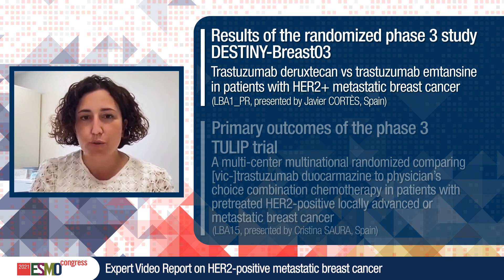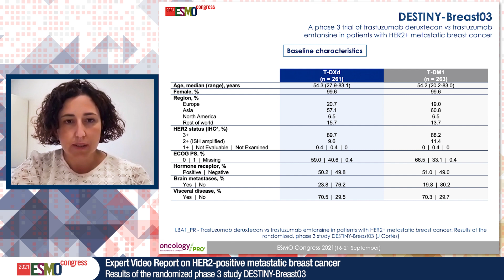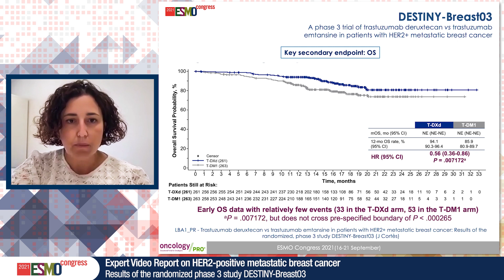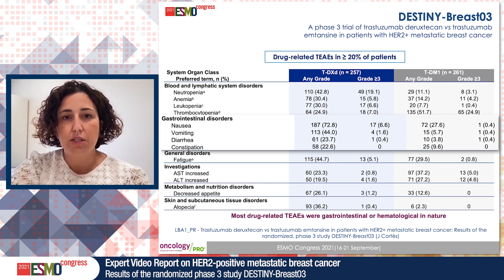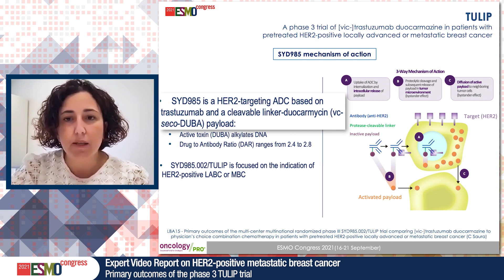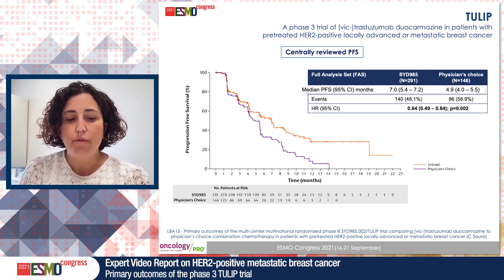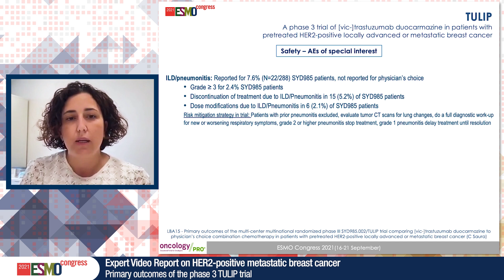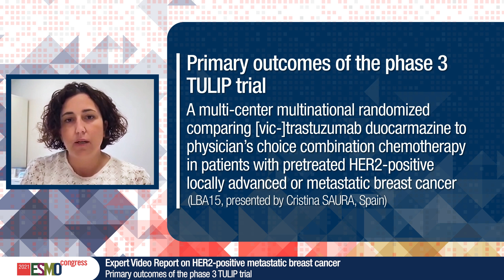ESMO21 Expert Video Report on HER2-positive metastatic breast cancer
Reporting from the ESMO Congress 2021, Cristina Saura describes the outstanding results from the DESTINY-Breast03 study and the promising results from the TULIP trial. She explains the practice changing results in both response and PFS with trastuzumab deruxtecan, and elaborates on emerging opportunities for pre-treated patients with trastuzumab duocarmazine.

Abstracts:
LBA1 - Trastuzumab Deruxtecan (T-DXd) vs Trastuzumab Emtansine (T-DM1) in Patients (Pts) With HER2+ Metastatic Breast Cancer (mBC): Results of the Randomized, Phase 3 Study DESTINY-Breast03 - Dr Javier Cortés, ES
LBA15 - Primary outcomes of the multi-center multinational randomized phase III SYD985.002/TULIP trial comparing [vic-]trastuzumab duocarmazine to physician’s choice combination chemotherapy in patients with pretreated HER2-positive locally advanced or metastatic breast cancer - Dr Cristina Saura Manich, ES

The study results covered, and the presenter of this expert video,  have been selected exclusively by ESMO.